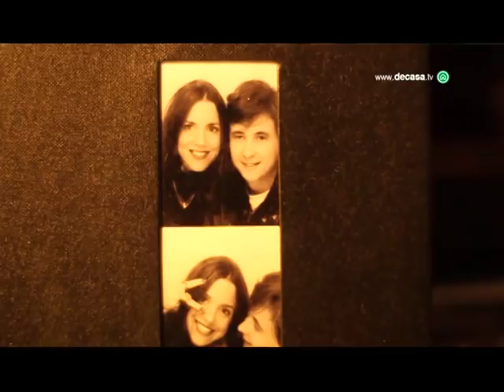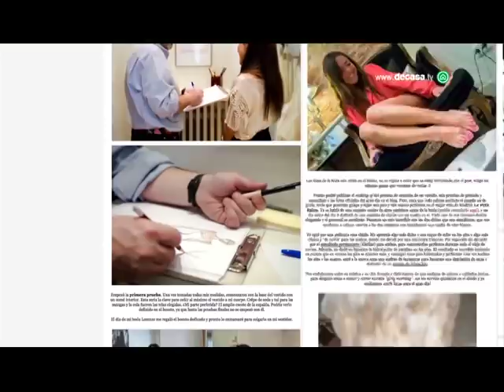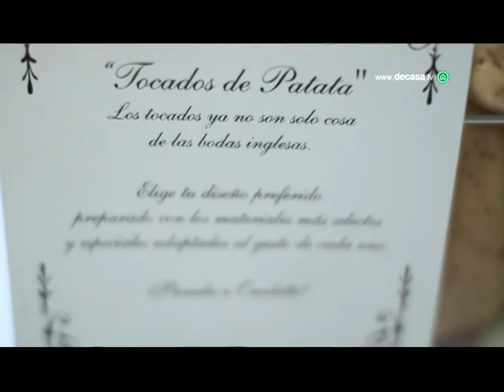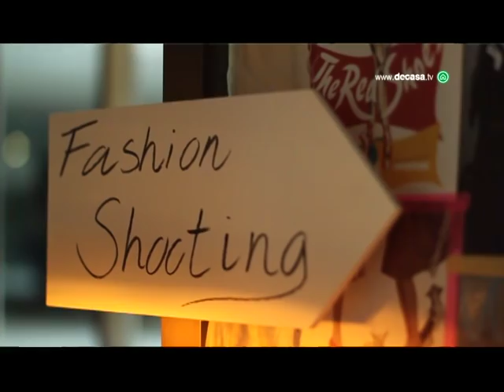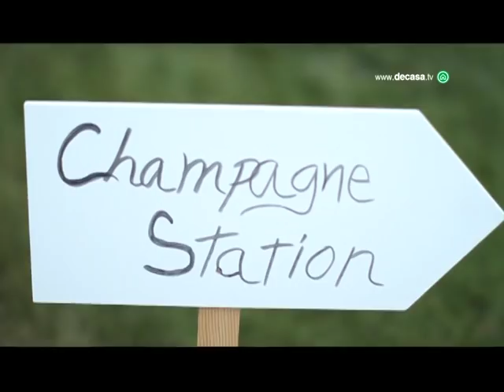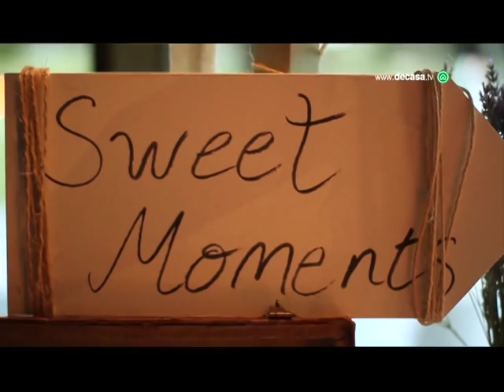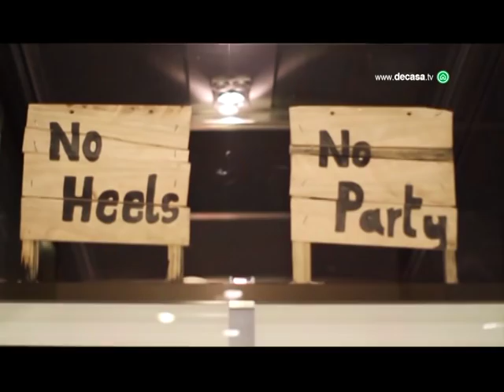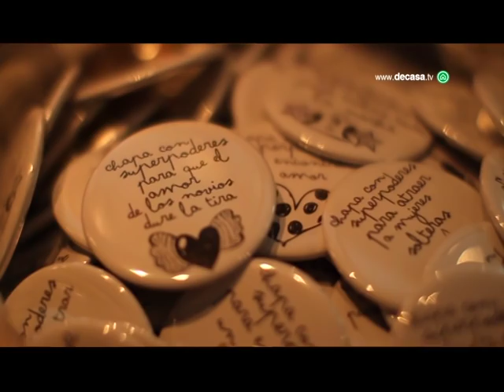La boda de la blogger Paula Ordovás Peeptoes (Programa Completo) | Mi boda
Acompañamos a la autora del blog My Peeptoes en el día de su boda. Asistimos a la sesión de maquillaje y peluquería con Moncho Moreno y descubrimos los detalles de la decoración, de Rent a Garden.La novia eligió un vestido del diseñador Lorenzo Caprile y los jardines del Museo del Traje para la celebración.

Puedes ver más vídeos en nuestra playlist: Especial Vestidos de novia 2015

Hoy en día hay muchas formas de darse el sí quiero y también infinitos lugares y posibilidades que se adaptan a todos los gustos. En este programa de televisión MI BODA asistimos a diferentes enlaces matrimoniales, conociendo los sentimientos más profundos de las parejas y sus familiares, y mostrando como han decidido celebrar el momento más romántico de su compromiso.

Nuevas publicaciones en nuestro canal de Youtube cada martes y jueves. Calidad HD.